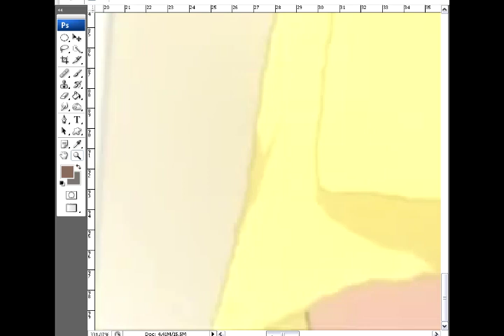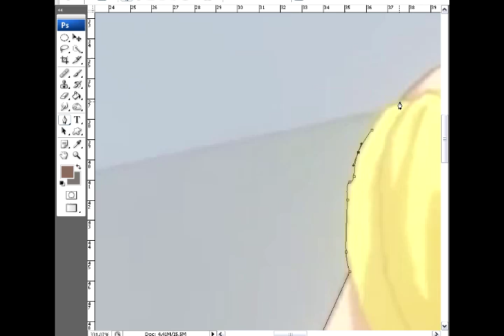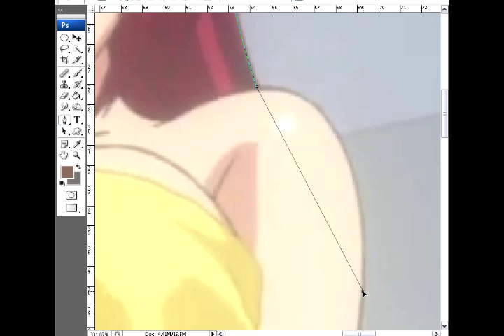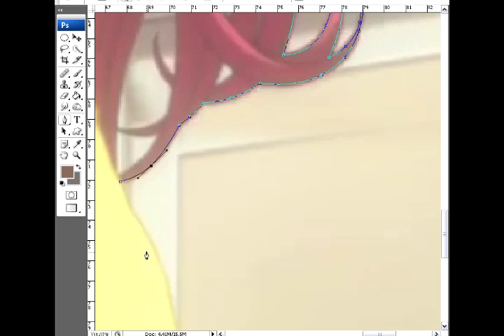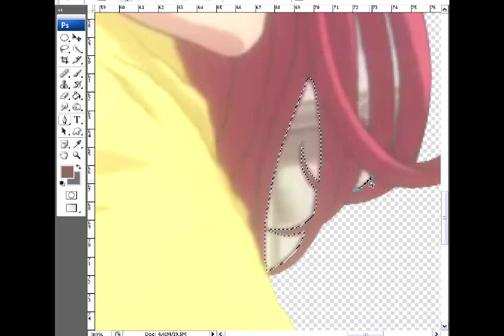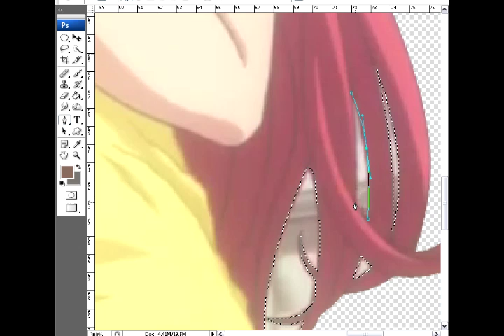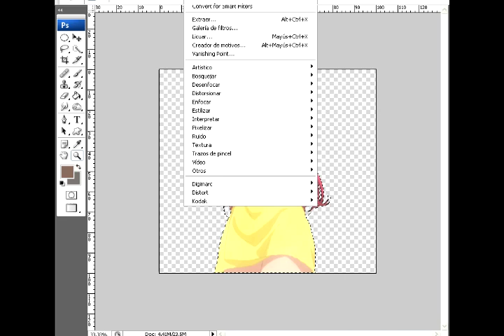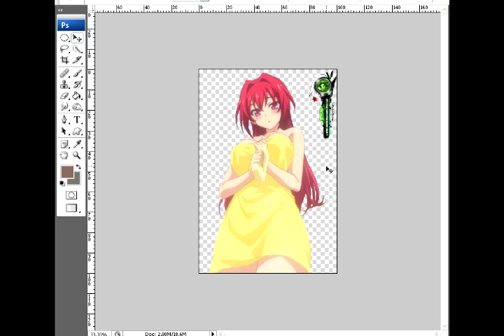Shinmai Maou no Testament:Naruse Mio Hyper Sexy Towel Preview Render